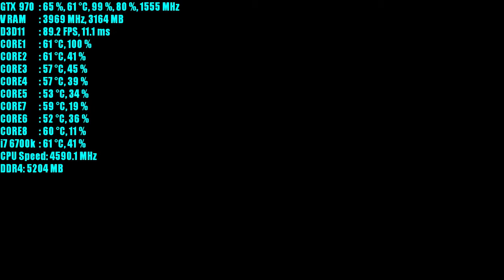For Honor GTX 970 OC | 1080p Extreme Settings | FRAME-RATE TEST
For Honor GTX 970 OC & i7 6700k @4.6GHz..frame rate test benchmark..

Recorded with:Nvidia Shadowplay so add +3fps more
OS: WINDOWS 10 Pro 64bit

DRIVERS: Nvidia Version:  378.66